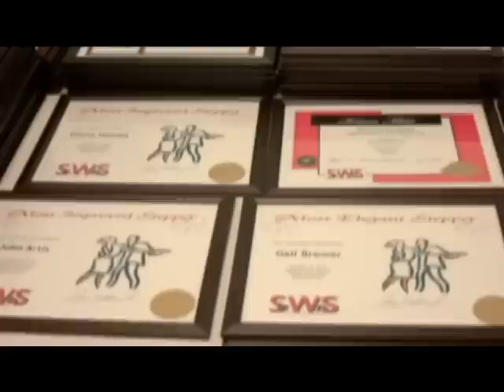Stepping with Style demo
graduation celebration for Steppers class